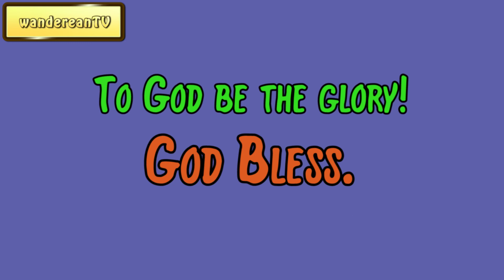Luke 4:28-30 - Jesus Rejected by His Friends || Charles Spurgeon